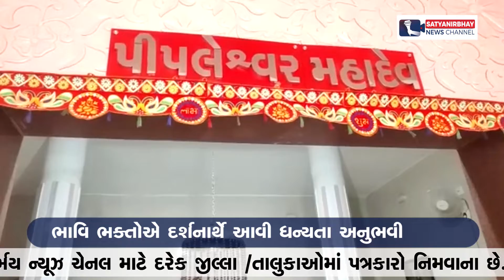અંકલેશ્વરના વિવિધ શિવજીના મંદિરે ભક્તો દર્શનાર્થે ઉમટ્યા | SatyaNirbhay News Channel